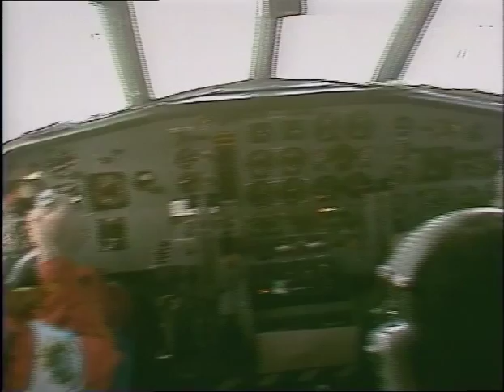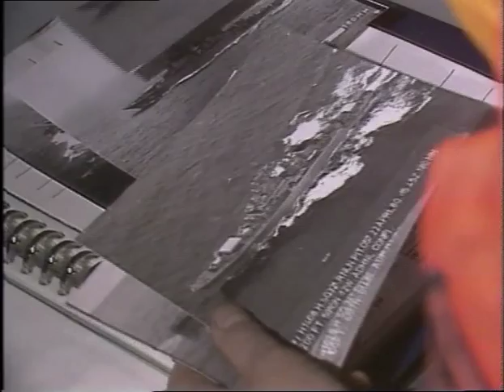Koninklijke Marine patrouilleert boven nieuw Russich vliegdekschip 1983